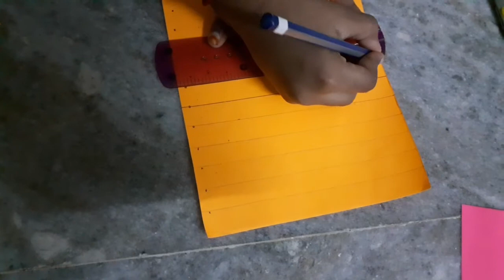Mat style cover using colourpaper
Mat style cover using colour paper
How to cover notebooks in different style
Notebook cover using colourpaper

Take two different colour papers .
Cut one paper horizantally at equal interval.
Cut another paper into stripes.
Join stripes with another paper like mat.